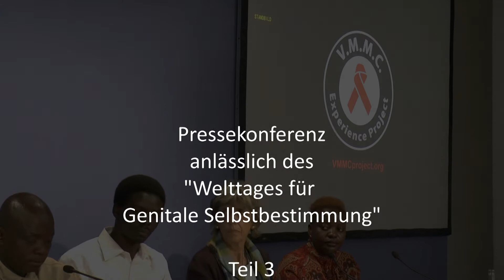Genitale Selbstbestimmung, Teil 3/4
Welttag der Genitalen Selbstbestimmung 2017, Teil 3/4
Beschneidungsprogramme inAfrika verletzten Kinder- und Menschenrechte.
VMMC Experience Project - Prince Hillary Maloba und  Kennedy Owino Odhiambo, Organisation Intact Kenya berichten über Vorhaut-Amputationen zur angeblichen HIV-Prophylaxe bei männlicher afrikanischer Bevölkerung.
Pressekonferenz Berlin - Video Evelin Frerk